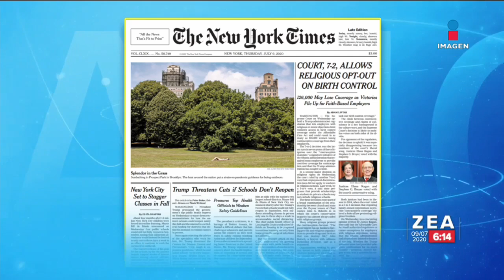López Obrador y Donald Trump hicieron a un lado los rencores | Noticias con Francisco Zea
Hoy concluye la visita de Andrés Manuel López Obrador a Washington. Tras una reunión polémica con DonaldTrump los mandatarios hicieron a un lado los rencores...